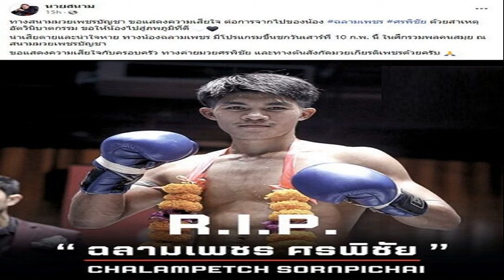เผยสาเหตุ ฉลามเพชร ศรพิชัย นักมวยดาวรุ่ง เสียชีวิตกะทันหัน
เผยสาเหตุ ฉลามเพชร ศรพิชัย นักมวยดาวรุ่ง เสียชีวิตกะทันหัน เศร้ากำลังจะชกวันเสาร์ที่ 10 ก.พ.นี้ ในศึกรวมพลคนสมุย ที่สนามมวยเพชรบัญชา

หลังเพจ มวยไทย เกียรติเพชร โพสต์แจ้งข่าวเศร้า ฉลามเพชร ศรพิชัย นักมวยดาวรุ่ง สังกัดเกียรติเพชร เสียชีวิตกะทันหัน โดยทีมงานแสดงความเสียใจ และขอให้น้องไปสู่ภพภูมิที่ดี
ซึ่งมีแฟนมวยเข้ามาแสดงความคิดเห็นไว้อาลัยต่อการจากไปของ ฉลามเพชร นักมวยรายนี้เป็นจำนวนมาก
ฉลามเพชร ศรพิชัย นักมวยดาวรุ่ง

ขณะที่ มิสเตอร์ป๋อง นักพากย์ชื่อดัง โพสต์อาลัยนักมวยดัง ด้วยว่า “ดาวดับแสง..ฉลามเพชร ศรพิชัย ..เส้นทางสายมวย อาชีพที่รักอาชีพที่เลือก กำลังไปได้สวย จากวิถีมวยภูธรได้โอกาสชกเวทีราชดำเนินครั้งแรก เมื่อเกือบ 2ปีที่แล้ว ตอนนี้กำลังสั่งสมประสบการณ์ แต่ต้องมาลาจากก่อนวัยอันควร
สุดเศร้าอาลัย ฉลามเพชร ศรพิชัย นักมวยดังเสียชีวิตแล้ว ต้องมาลาจากก่อนวัยอันควร
สำหรับ ฉลามเพชร มีโปรแกรมที่จะขึ้นชกในวันที่ 10 ก.พ.ที่จะถึงนี้ โดยจะชกเป็นคู่ที่ 2 พบกับ โมเชล โคคายะมวยไทย นักมวยชาวอิหร่าน ในศึกรวมพลคนสมุย ณ สนามมวยเพชรบัญชา แต่มาเสียชีวิตก่อน
ด้าน สนามมวยเพชรบัญชา โพสต์แสดงความเสียใจ ต่อการจากไปของ ฉลามเพชร โดยระบุว่า สาเหตุการเสียชีวิตมาจากอัตวินิบาตกรรม